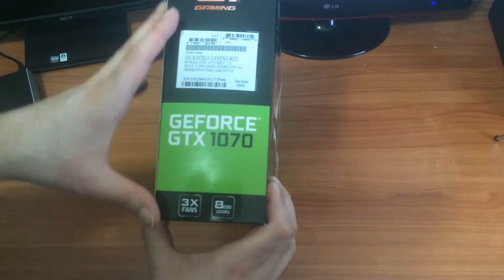Gigabyte GeForce GTX 1070 G1 Gaming - UNBOXING ITA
◄ Puntata Precedente:
► Puntata Successiva:
Se il Video vi e piaciuto lasciate il Mi Piace e Condividete, e magari anche un bel commento.
Grazie del vostro supporto siete mitici.